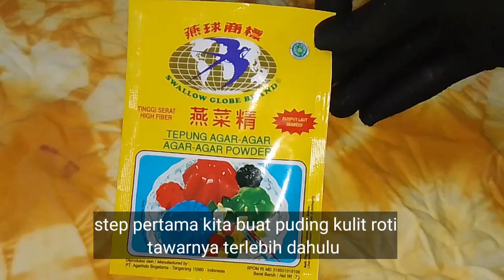memanfaatkan kulit roti tawar jadi dessert yang enak||puding taro kulit roti tawar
Assalamu'alaykum teman-teman, selamat datang di channel @dapursalma280 ,kali ini saya memanfaatkan kulit roti tawar jadi dessert puding yang pasti akan disukai seluruh keluarga,semoga apa yang saya bagikan bisa bermanfaat untuk teman-teman ya.

bahan puding roti tawar:
1 bks agar-agar plan
100 gr susu kental manis
800 ml air
kulit roti tawar

bahan puding taro:
1 bks agar-agar xtra jelly
100 ml santan kental
gula pasir secukupnya
1 butir telur
perisa taro secukupnya

fla taro:
100 gr susu kental manis
400 ml air
1 sdm maezena
perisa taro secukupnya